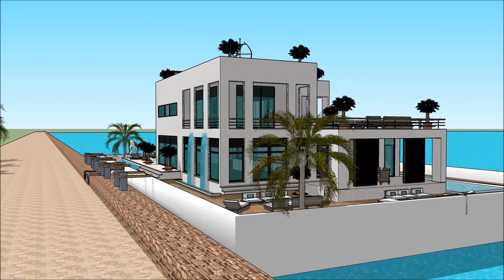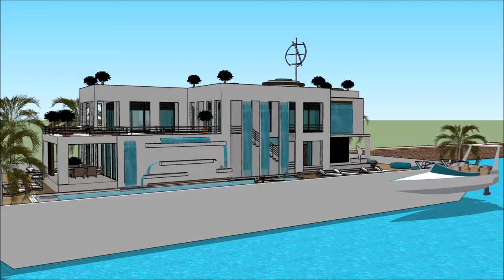Domus bali cad sketchup castellum homes architectus archdaily domum architectura Houston praedium ag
The floating house villa houseboatzania launching an innovative high-end luxury yacht floating house villa mansion home design potentially as a display of exhibition of the Domus bali cad sketchup castellum homes architectus archdaily domum architectura Houston praedium ag.

The collection of the Floating house villa houseboatzania concept Domus bali cad sketchup castellum homes architectus archdaily domum architectura Houston praedium ag consists of high luxury and architectural art pieces in minimalism combined with living on the waterfront of the harbour.

The floating house villa mansion yacht design has the basis to sustain living with high standards and contemporary structural Domus bali cad sketchup castellum homes architectus archdaily domum architectura Houston praedium ag with numerous of prospects for excessive living and
celebrating the desire of life worldwide: